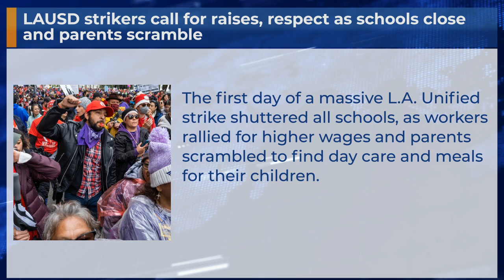LAUSD strikers call for raises, respect as schools close and parents scramble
The first day of a massive L.A. Unified strike shuttered all schools, as workers rallied for higher wages and parents scrambled to find day care and meals for their children.